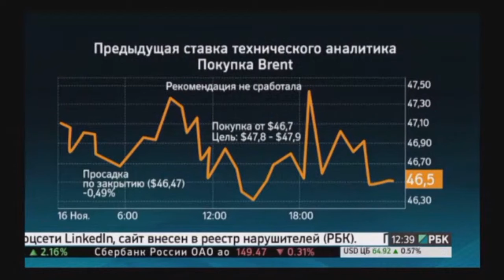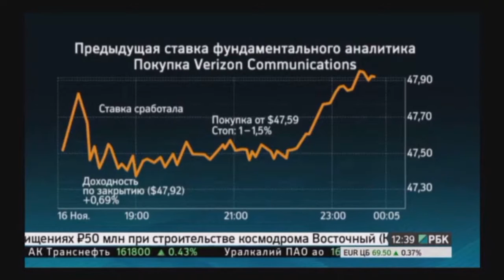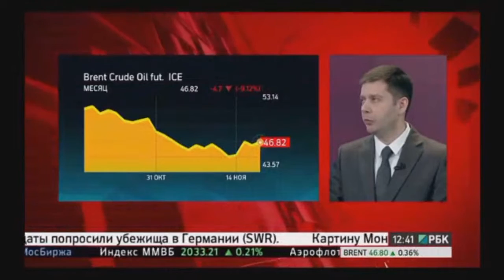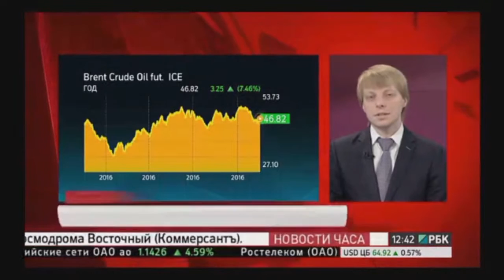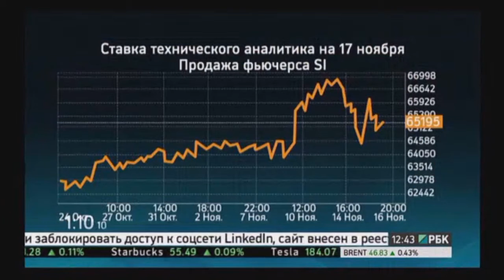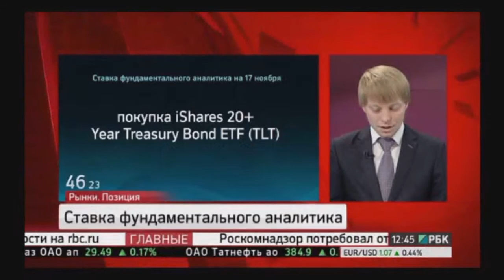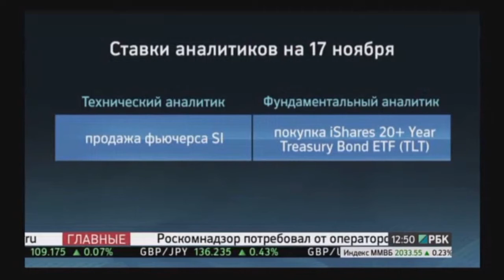Альберт Бурага vs Дмитрий Розувакин на РБК-ТВ 17 ноября 2016 г.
Передача "Альберт Бурага vs Дмитрий Розувакин на РБК-ТВ" на видеопортале трейдеров YouTrade.TV 17 ноября 2016 г.